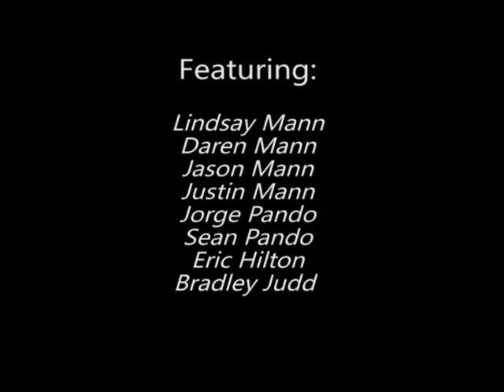Costa Rica Trip 2013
Highlights of a great trip including surfing in Jaco and Esterillos Oeste. Spotting sloths, dart frogs, and monkeys. Waterfall is in Montezuma.